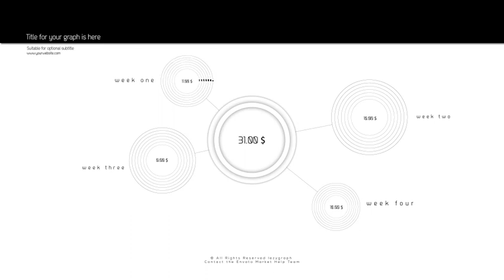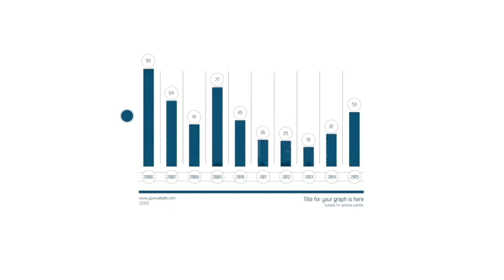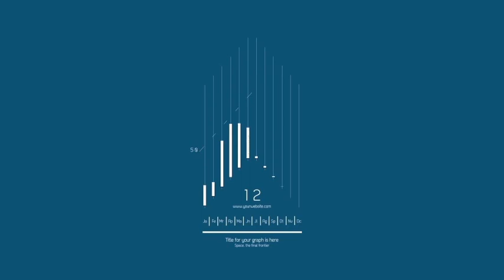Minimal Graphs Vol 2 | After Effects template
Last Update: 29 September 15
Created: 29 September 15
After Effects Version: CC 2015, CC 2014, CC, CS6, CS5.5, CS5
Universal Expressions: No
Length: 0:20
File Size: 47.9MB
Media Placeholders: 2
Text Placeholders: 45
Category: (infographics)

Description: - Full HD 1920x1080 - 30 fps -20 graphs in total with more than 45 text placeholders + Intro. AE cs5, cs5.5, cs6. No plugin required. Controls available for data and color + optional control to make your graph transparent so you can use it on any footage ( photo, video ). Audio and video photos are not included, music you can find I recommend installing fonts before usage. Nexa font Dekar font...